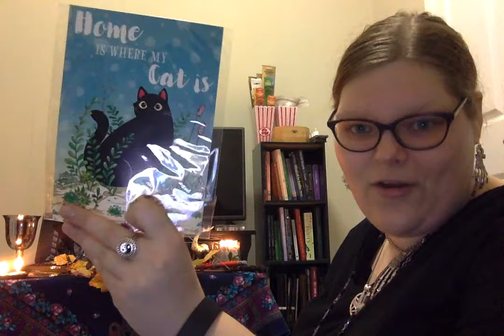23. Week 21 & 22 YTPaganChallenge: Book of Shadows, Grimoires, and Correspondances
In which I talk about my Book of Shadows, grimoire(s), and if I make my own correspondences.